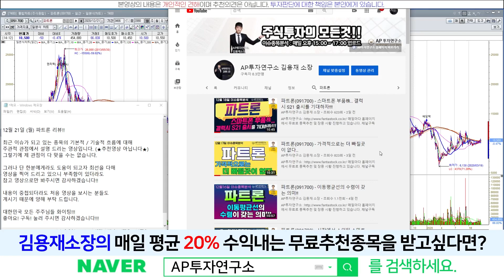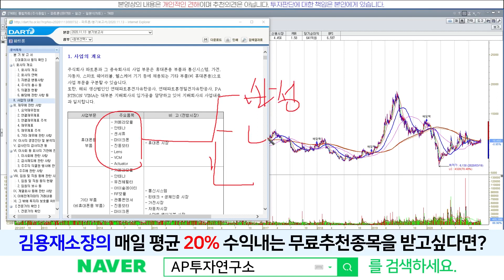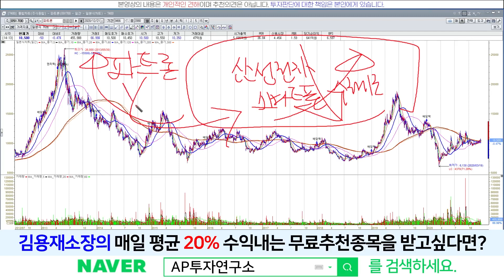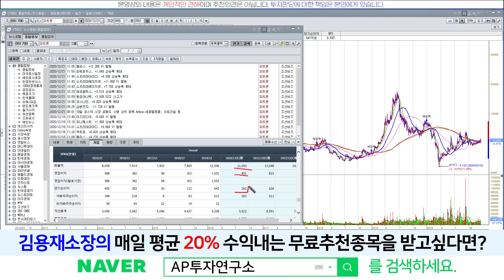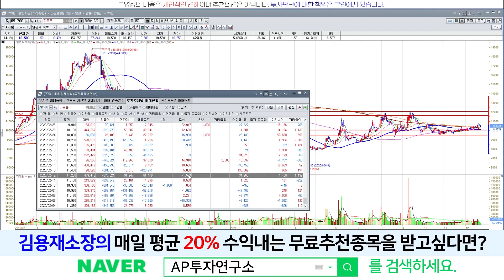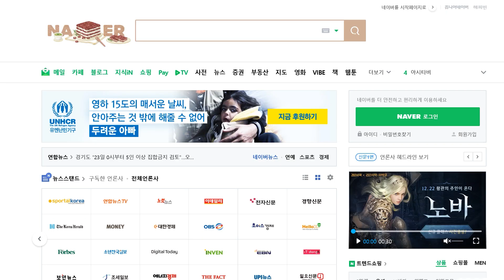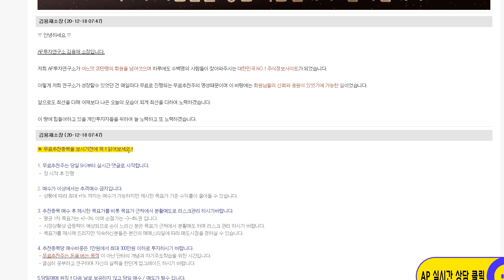파트론(091700) - 갤럭시 S21 출시전까지는 매도 할 이유가 없다!!